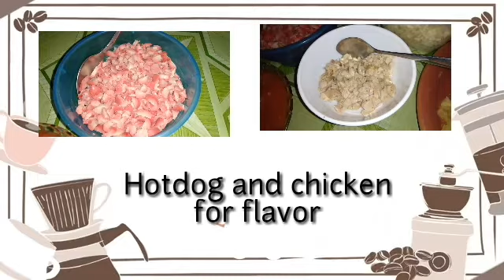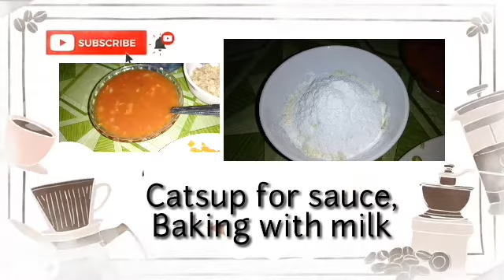Product Proposal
Puto Pizza
Napa ka simpling Gawin sa ating tahanan kikita kana malaki pa ang puhunan San kapa puto pizza na!
My puto pizza has a 3 flavor which is
Hawaiian puto pizza
Vegetables puto pizza
Chicken puto pizza